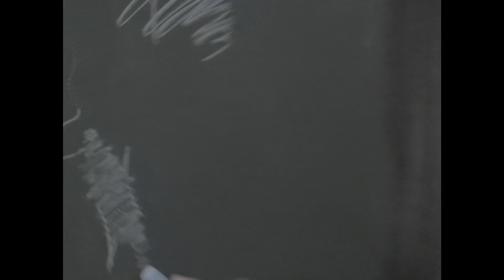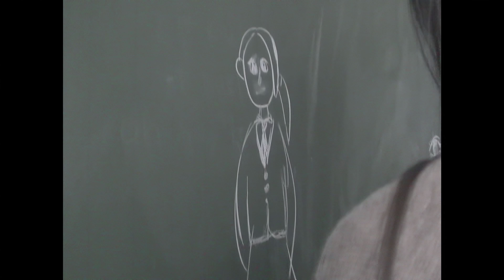NewJeans - Ditto side A M-V